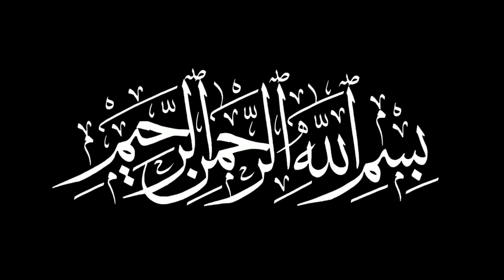جديد NEW سورة المائدة SURAH AL-MAEDA رمضان 1443 ramadan 2022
جديد NEW

سورة المائدة SURAH AL-MAEDA

عبدالولي الأركاني
ABDULWALI ALARKANI